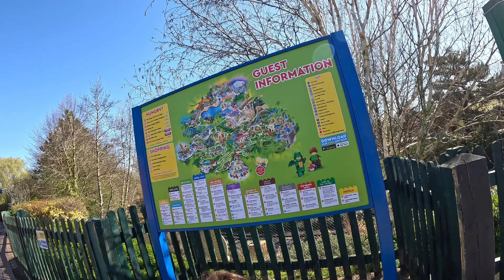Legoland Windsor for Easter 2023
A visit to Legoland Windsor for the Easter half term. Great day out and fantastic weather; just a shame there were no Easter activities this year.

See our link below for access to the official website where tickets are available for purchase:

Contents:
0:00 – Start/Introduction
0:35 – Slides into the Park
1:50 – Walk into the park
2:50 – Wetting the Legoland Express
4:02 – Ninjago
4:36 – Destiny’s Bounty
5:04 – Walk to Legoland Express
5:23 – Legoland Express
7:08 – Walk to Mythica
7:28 – Mythica/Flight of the Skylion
8:45 – Hydras Challenge
11:09 – Trip to Pirate Shores
11:47 – Pirate Falls
13:01 – Pirate Shore Park
15:38 – Ninjago Show
20:21 – Miniland Trains
22:54 – Duplo Land
25:59 – Deep Sea Adventure
28:10 – Coastguard HQ
28:51 – Ending and Goodbyes